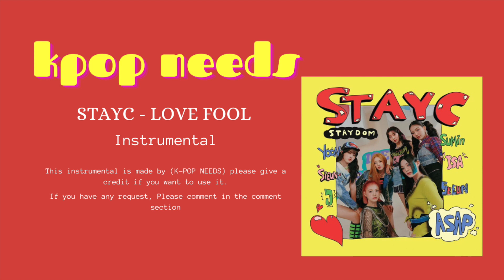STAYC(스테이씨) - LOVE FOOL (사랑은 원래 이렇게 아픈 건가요) | Instrumental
This instrumental is made by (K-POP NEEDS) please give a credit if you want to use it.

!! NO REUPLOAD !!